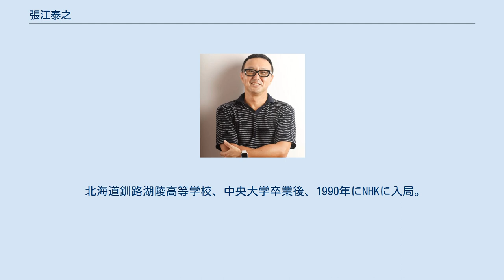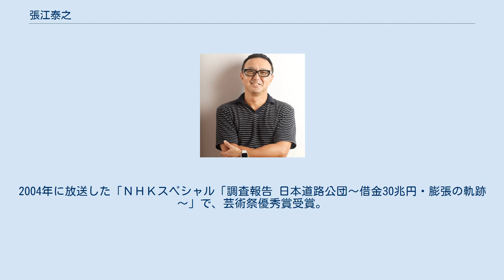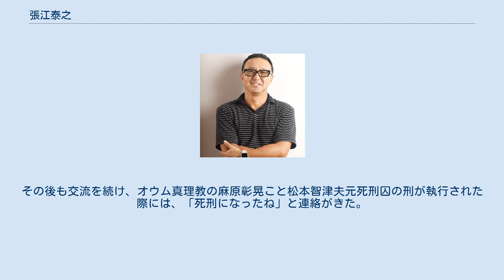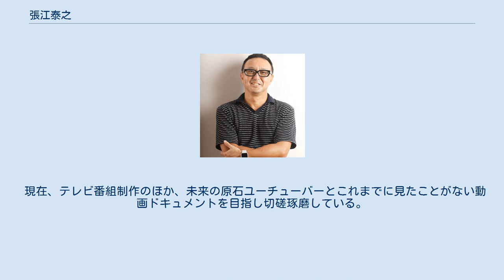張江泰之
張江 泰之（はりえ やすゆき、1967年8月18日 - ）は、日本のテレビプロデューサー。
動画制作会社「Hariver株式会社」代表取締役 。
1990年にNHK入局し『クローズアップ現代』（NHK G）『NHKスペシャル』（NHK）など担当。
2005年フジテレビに入社し、『情報プレゼンターとくダネ!』（フジテレビ）やゴールデン帯の特番などを制作。
2015年から『ザ・ノンフィクション』（フジテレビ）のチーフプロデューサーを務めた。
2019年6月末で同局を退社、独立。
今もなおテレビ業界、テレビ制作者に多大な影響を与えている。
中央大学卒業、北海道釧路市出身。
 北海道釧路湖陵高等学校、中央大学卒業後、1990年にNHKに入局。
北海道の旭川放送局に赴任後、3年という異例の早さで東京へ異動し、報道番組のディレクターとして「クローズアップ現代」や「NHKスペシャル」を担当。
2004年に放送した「ＮＨＫスペシャル「調査報告 日本道路公団～借金30兆円・膨張の軌跡～」で、芸術祭優秀賞受賞。
同年に放送したNHKスペシャル「イチロー新記録を語る～262安打・心の軌跡～」で、カナダ・バンフテレビ祭のスポーツ部門で最優秀賞を受賞など、数々のドキュメンターで賞を受賞した。
 2005年にNHKを退局し、フジテレビ入社。
「情報プレゼンターとくダネ!」やゴールデン・プライムタイムの大型番組を担当。
2015年には「ザ・ノンフィクション」のチーフプロデューサーを担当し、2017年に放送された「ザ・ノンフィクション『人殺しの息子と呼ばれて』」では、メディアではじめて北九州監禁殺人事件の松永太の息子をインタビュー。
前編後編と放送され、昼帯としては異例の視聴率10.0%を記録した。
その後も交流を続け、オウム真理教の麻原彰晃こと松本智津夫元死刑囚の刑が執行された際には、「死刑になったね」と連絡がきた。
 タレントの小出真保とチャンス大城は「博士と助手 細かすぎて伝わらないモノマネ選手権」で、「ザ・ノンフィクション」のモノマネで優勝した後、張江氏に呼び出され、怒られると思ったそうだが、思い切ってナレーターを志願すると、「逆に宣伝してくれてありがとう」とお礼を言われ、ナレーションの仕事をゲットしたという。
2018年5月20日放送「ザ・ノンフィクション『上京それから物語2018』」で当時のHKT48の指原莉乃をナレーターとして起用した際には、レベルの高さに驚いた。
また、「サンサーラ」を流すと視聴率が0.5%上がっていたと語る。
 他にも有村藍里、坂口杏里、ホストの伯爵ら多くの人物を取り上げた。
 2018年には情報制作局情報企画開発センター専任局次長を務めるも、2019年6月にはフジテレビを退社し、動画制作会社Hariver株式会社を設立した。
 現在、テレビ番組制作のほか、未来の原石ユーチューバーとこれまでに見たことがない動画ドキュメントを目指し切磋琢磨している。